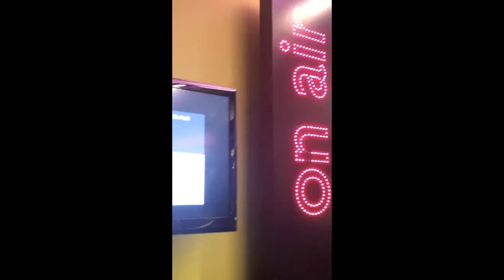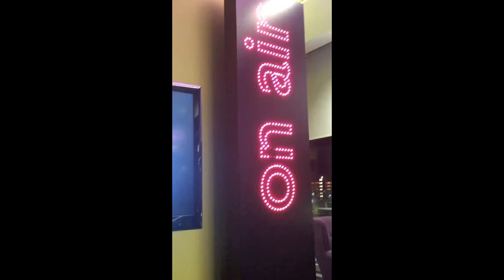Show of Hands Live - 'Haunt You' - Folk on 2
Show of Hands at the BBC doing Folk on Two with Mark Radcliffe